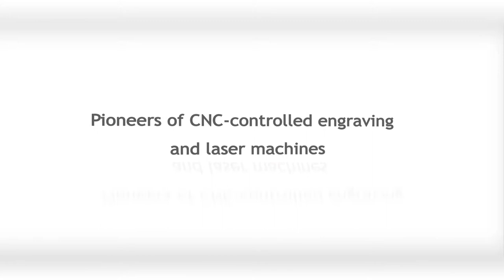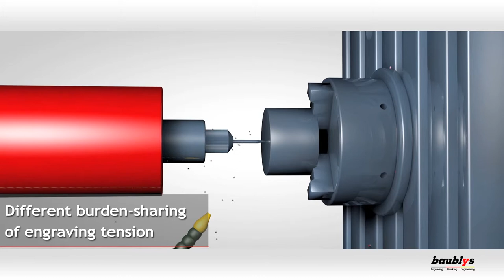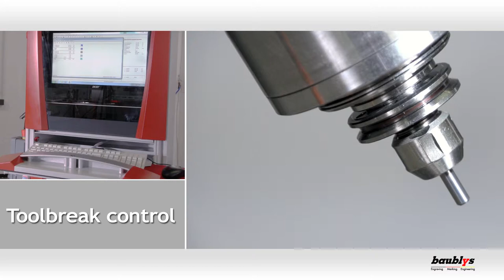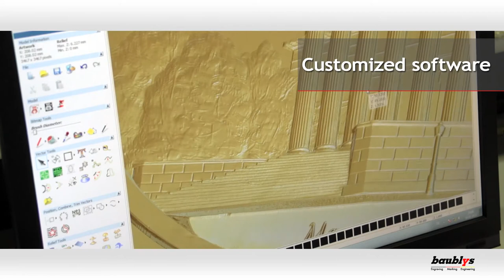Baublys LAZER MARKALAMA